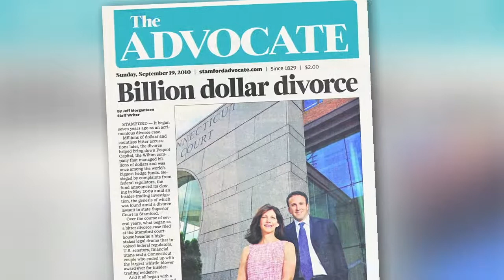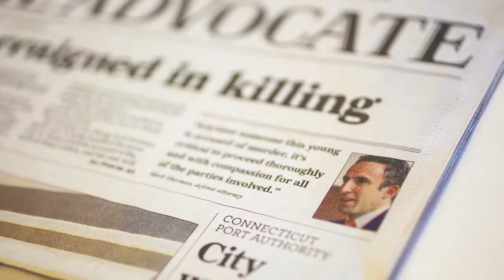Stamford DCF Investigations